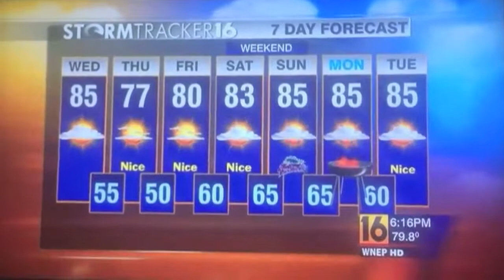The Best of the 2014 News Bloops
i really love the news fails and bloopers that are compiled and strung together regularly by youtube viewers... My Faves though have to be the ones with physical blunders and slips of the tongue...the